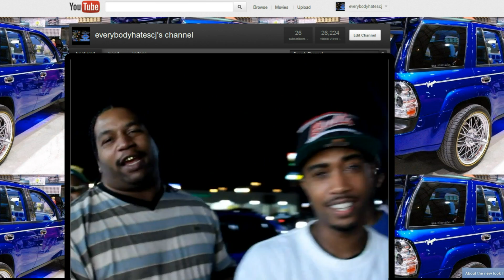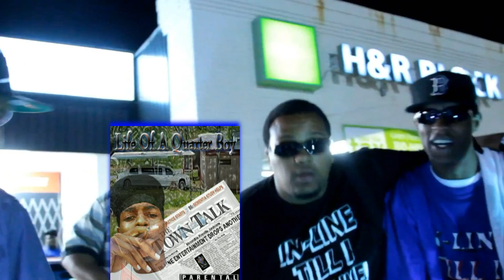IN-LINE ENT."BOOKING INFO"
IN-LINE ENTERTAINMENT home to ALEXANDRIA, LA puts together a video to show cast their booking info, artist, and sponsers.